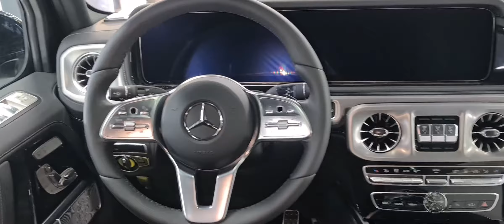Разобрали новый Гелик: что у него внутри ?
Mercedes G класс нового поколения- очень харизматичный автомобиль. Как он выглядит внутри ?